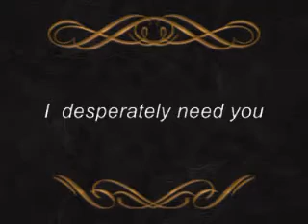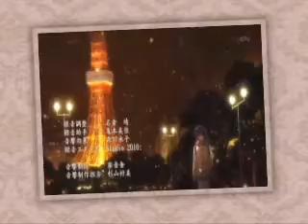i desperately need you